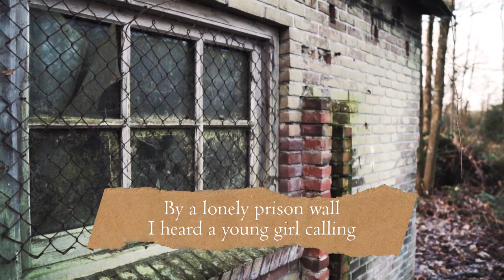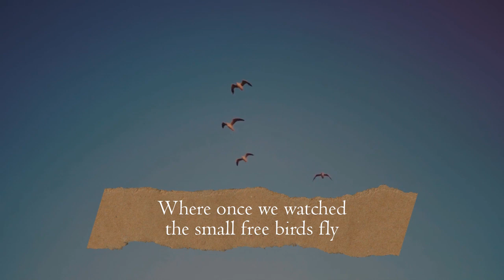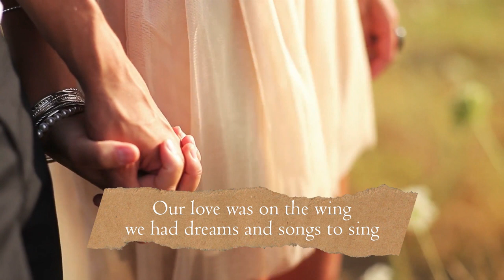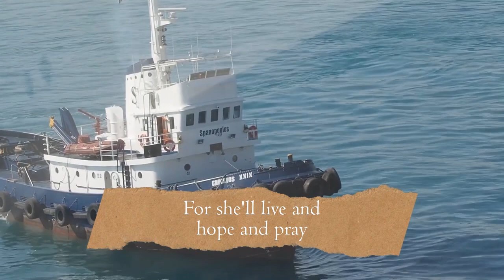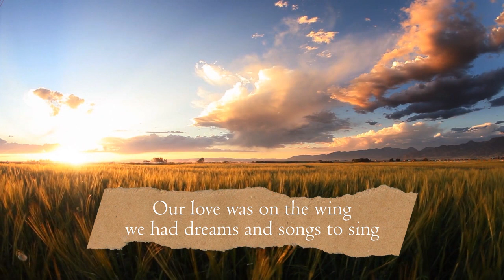FIELDS OF ATHENRY : Performed by Colin and Gabi Schachat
Colin and Gabi Schachat perform this beautiful and moving Irish folk song
Accompanied by the Raannana Symphonette Orchestra conducted by David Sebba . Composed by Pete St John . Arrangement by Samy Elgazzar . Vocal Recording and Production Ralph Levitan .